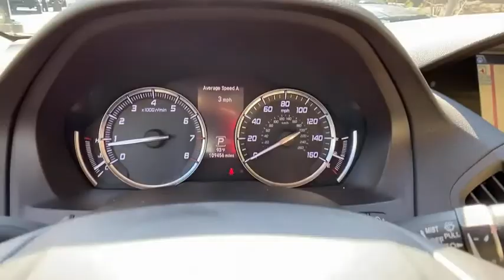2016 Acura MDX Alpharetta, Roswell, Cumming, Sandy Springs, Marietta, GA FL4553A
White Diamond Pearl Used 2016 Acura MDX available in Alpharetta, Georgia at Angela Krause Ford Lincoln. Servicing the Roswell, Cumming, Sandy Springs, Marietta, GA area.

ONE OWNER! 2016 MDX UNDER $20K!!!brbrClean CARFAX. CARFAX One-Owner.brbrDiamond White Pearl 2016 Acura MDX 3.5L 3.5L V6 SOHC i-VTEC 24V AWD 18/26 City/Highway MPGbrbrAwards:br * 2016 KBB.com Best Buy Awards Finalist * 2016 IIHS Top Safety Pick+ Top Safety Pick+ * 2016 KBB.com 5-Year Cost to Own AwardsbrKelley Blue Book Brand Image Awards are based on the Brand Watch(tm) study from Kelley Blue Book Market Intelligence. Award calculated among non-luxury shoppers.  Kelley Blue Book is a registered trademark of Kelley Blue Book Co. Inc.br*Insurance Institute for Highway Safety.